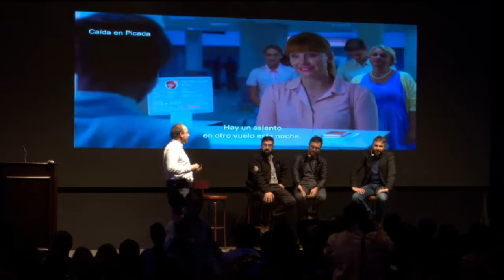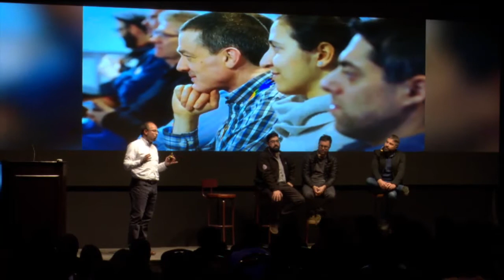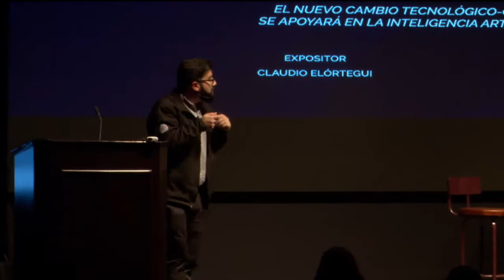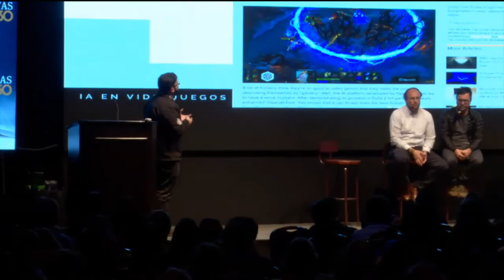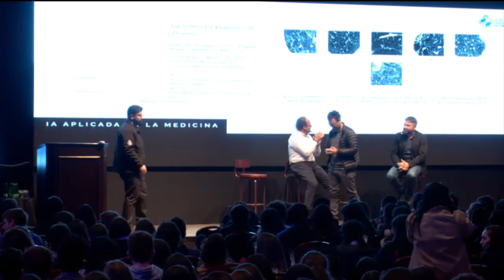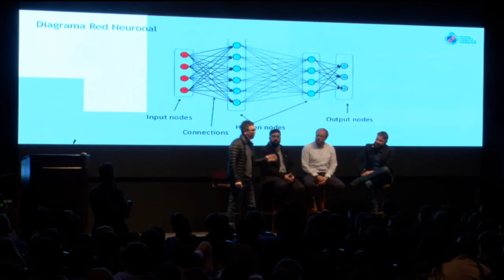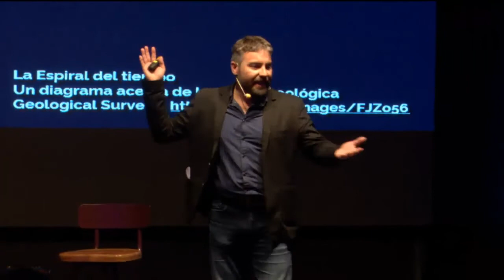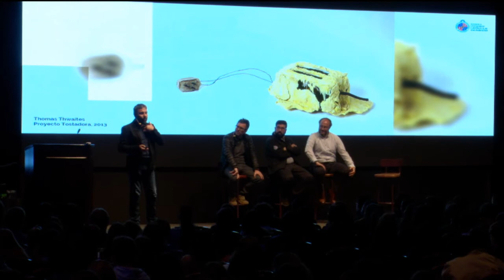Inteligencia artificial: Black Mirror, los videos juegos y la revolución científica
Presentación realizada el miércoles 29 de agosto de 2018 en Casa Piedra, en el encuentro Protagonistas 2030 organizado por el Mercurio. Charla correspondiente a las carreras de pregrado de la Pontificia Universidad Católica de Valparaíso a cargo de los académicos Claudio Elórtegui, Héctor Allende, Ignacio Mucga y Herbert Spencer